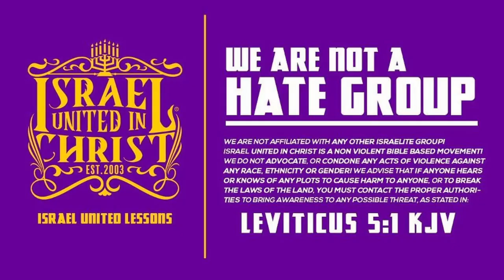IUIC | Sister Learns that Slavery is Bible Prophesy